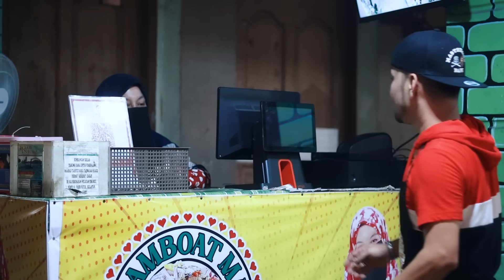Gletek Boyo - Adik Waniey ft Eda Ezrin (Official Music Video)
Penyanyi : Adik Waniey ft Eda Ezrin
Lirik : Joe Ranjuna
Rakaman Video : Naagraj Record
Penerbit : Rizqie Studio Entertainment
Tajaan : Steamboat Maju

 / adikwanieydangdutstar

- Nanti ada lagu baru mudah la ada notification -

Rizqie Studio Entertainment
Adikwaniey on TikTok

@adikwaniey90 265.3k Followers, 2261 Following, 1.5m Likes - Watch awesome short videos created by Adikwaniey